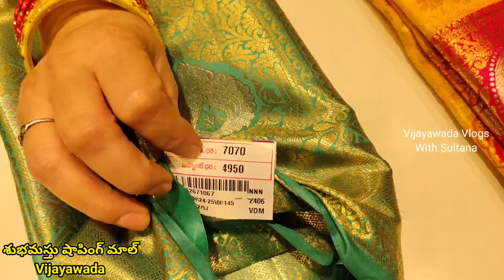ఛాలెంజింగ్ ధరలు😱శుభమస్తు షాపింగ్ మాల్ లో అదిరిపోయే వెడ్డింగ్ కలెక్షన్స్🤩కంచి సొసైటీ చీరలపై 33%ఆఫర్స్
Address of Subhamasthu Shopping Mall :-
No. 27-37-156 Mahatma Gandhi Rd, Vijayawada Rd, Punammathota, Labbipet, Vijayawada, Andhra Pradesh 520010

Follow My Son's Insta I'D :-